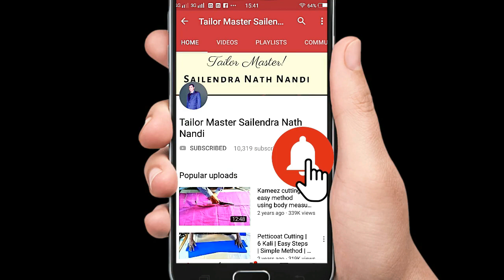Sewing a Kalidar Salwar | Step by Step Guide | Easy Method | Tailoring Tutorial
In this video, we will learn how to stitch a Kalidar Salwar.

7. How to stop falling down shoulder of a dress | Blouse | Easy Solution | Latest tips | 2018